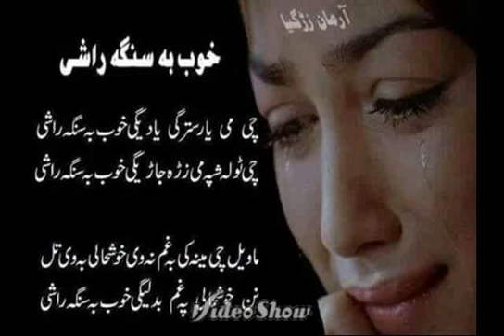urdu New songs video 2020 ! Ashina Studio